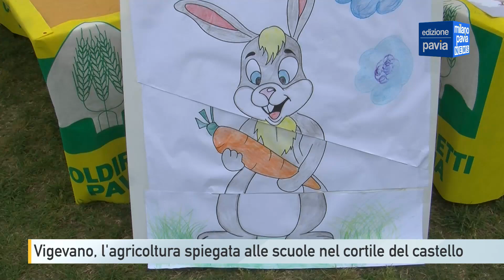Vigevano, l'agricoltura spiegata alle scuole nel cortile del castello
Erano 500 i bambini che hanno partecipato a Vigevano all'evento “Fattorie in Castello”, la festa conclusiva del progetto “Educazione alla campagna amica” di Coldiretti Pavia. Un progetto che ha coinvolto tutte le scuole del territorio, a partire dalla scuola primaria.
Durante la mattina, nel cortile del castello Sforzesco, i ragazzi hanno partecipato a laboratori didattici e giochi a tema agricolo, tenuti dalle aziende di Coldiretti Donne Impresa Pavia e di Campagna Amica Pavia.
Un'occasione utile per insegnare ai ragazzi, anche in modo divertente, l'importanza dei prodotti della terra dell'ambiente che ci circonda, a partire dalle api e la loro funzione di impollinazione, per spiegare le quali sono state organizzate attività didattiche apposite.
I ragazzi sono stati coinvolti anche in un laboratorio dove potevano disegnare gli animali della fattoria. Un laboratorio tenuto dal fumettista Roberto Dapiaggi, al quale diversi bambini si sono rivolti incuriositi.
L'obiettivo della giornata per Coldiretti Pavia è quello di aver stimolato la curiosità di quelli che saranno i consumatori di domani e insegnare a loro un uso consapevole del territorio.